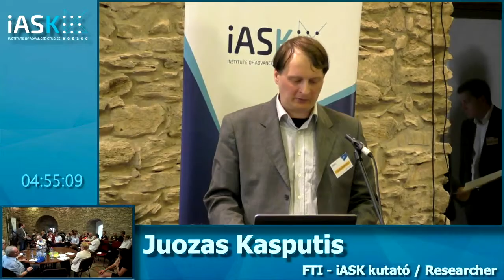Juozas Kasputis (iASK): Hierarchy in the name of rationality - Hankiss Conference 2017